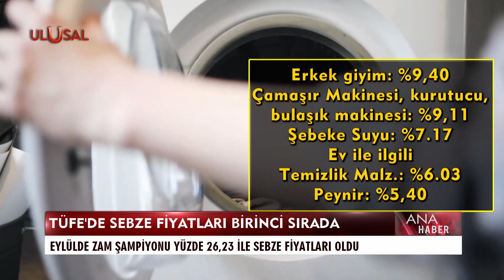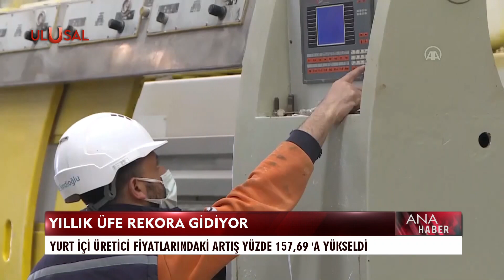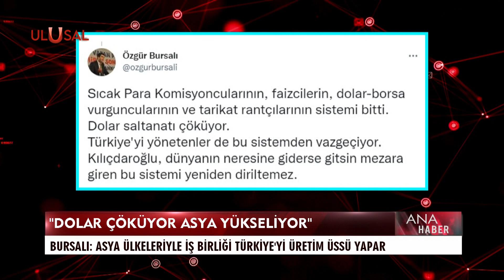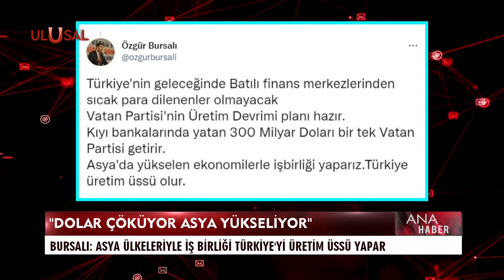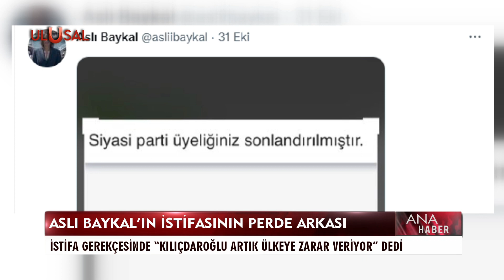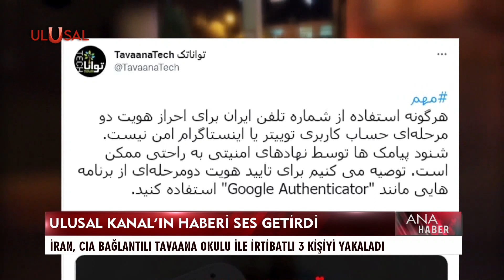Ana Haber - 3 Kasım 2022 - Can Karadut - Ulusal Kanal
Günün gelişmeleri Can Karadut'un sunumuyla Ulusal Kanal Ana Haber'de.